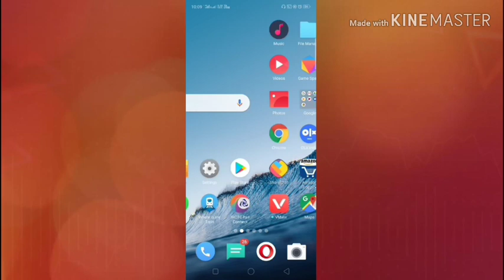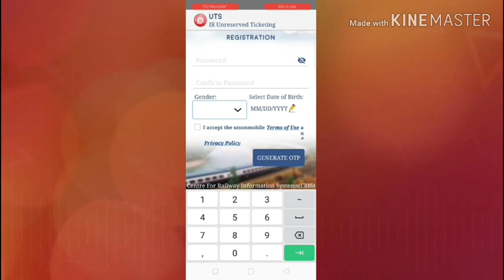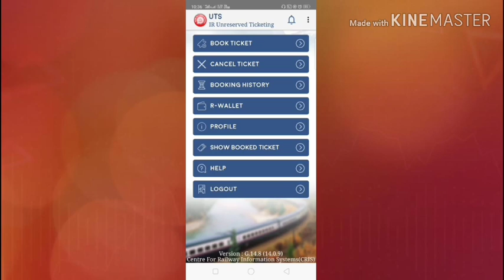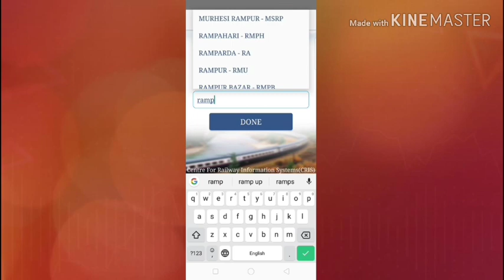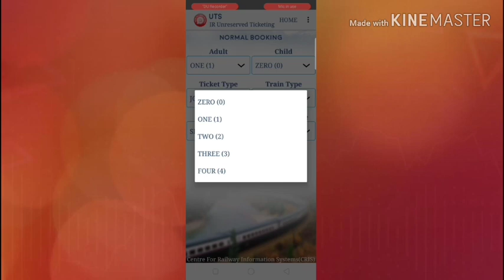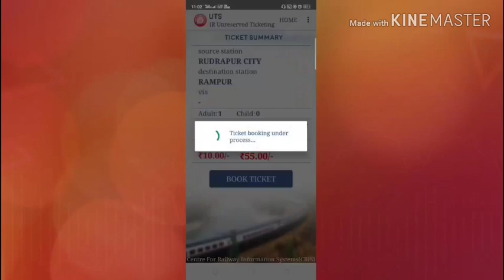Mobile se unreserved ticket book Kare.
Dosto is video me hum bataye ge ki mobile se unreserved ticket book kase karte hai.